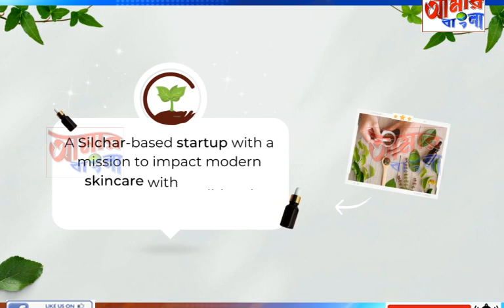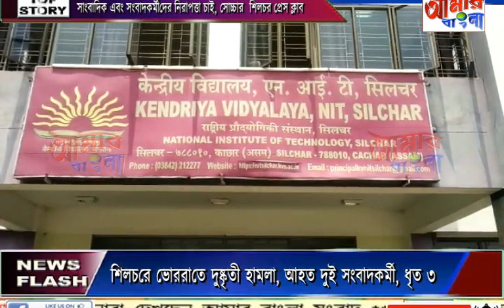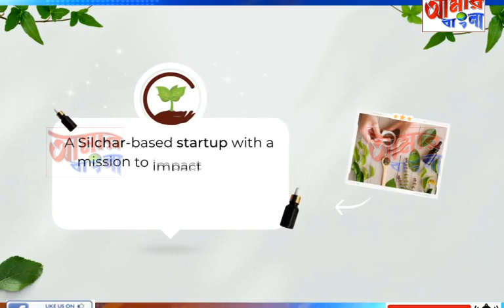AAMAR BANGLA NEWS # 29-04-2023_